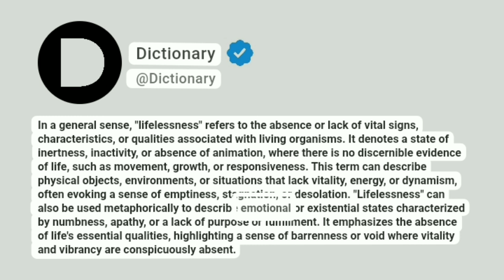Lifelessness Meaning In English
In a general sense, "lifelessness" refers to the absence or lack of vital signs, characteristics, or qualities associated with living organisms. It denotes a state of inertness, inactivity, or absence of animation, where there is no discernible evidence of life, such as movement, growth, or responsiveness. This term can describe physical objects, environments, or situations that lack vitality, energy, or dynamism, often evoking a sense of emptiness, stagnation, or desolation. "Lifelessness" can also be used metaphorically to describe emotional or existential states characterized by numbness, apathy, or a lack of purpose or fulfillment. It emphasizes the absence of life's essential qualities, highlighting a sense of barrenness or void where vitality and vibrancy are conspicuously absent.